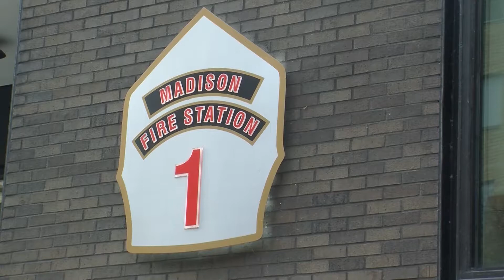Gov Race Badger Report